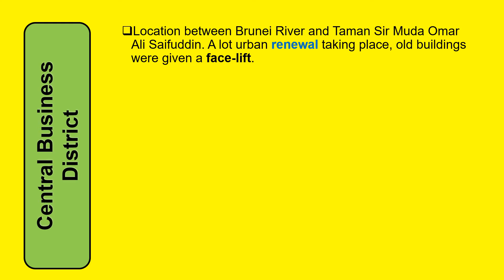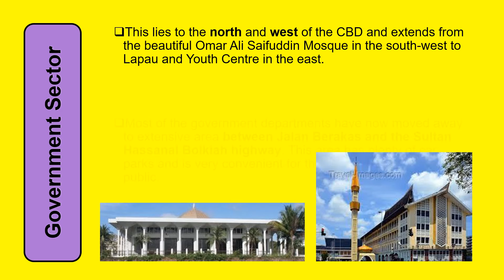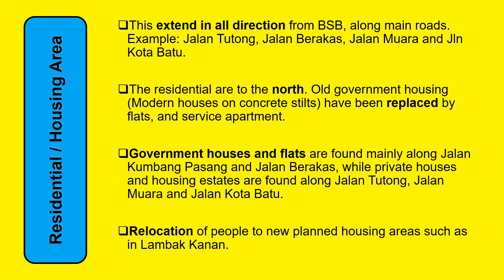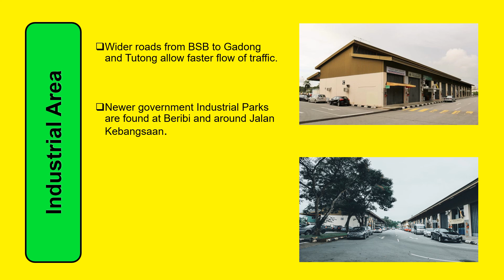Case Study: Urban Land Use, BSB